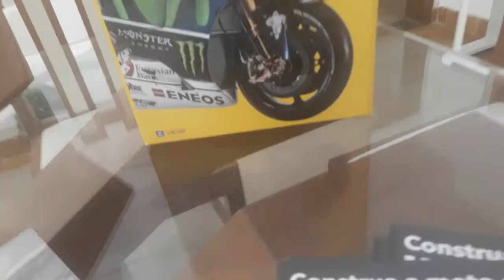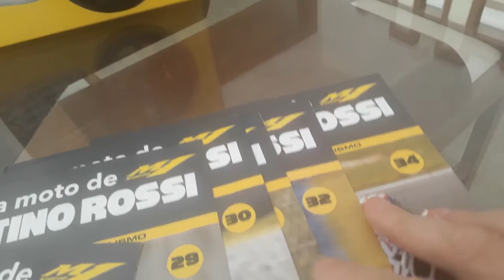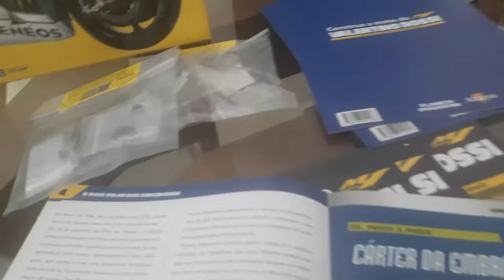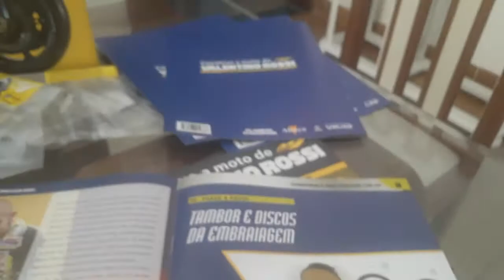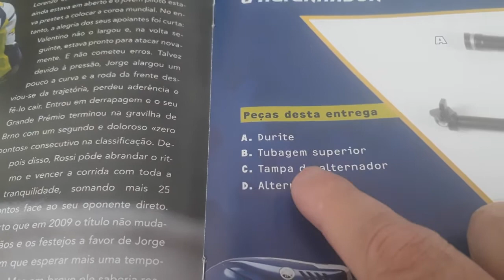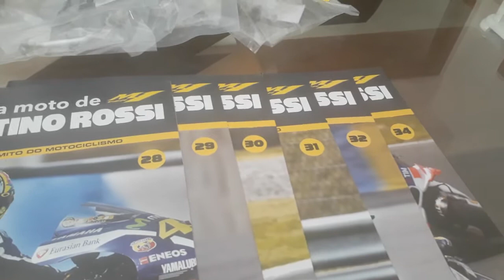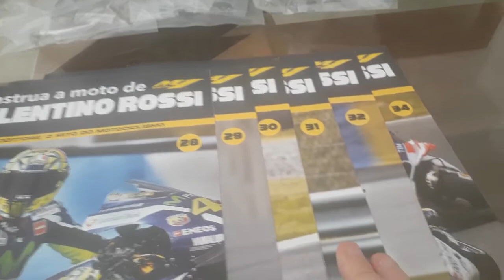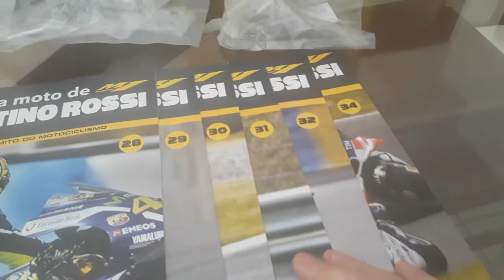VR46. Chegou mais fascículos da coleção Valentino Rossi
VR46 Moto Valentino Rossi